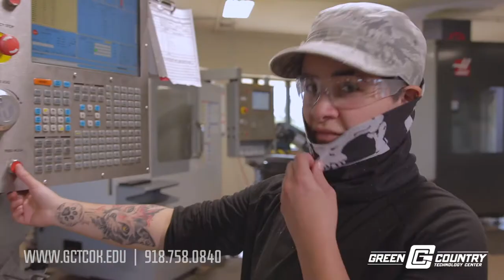2020 GCTC promo Video - 30 sec spot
Highlights of GCTC's full-time programs